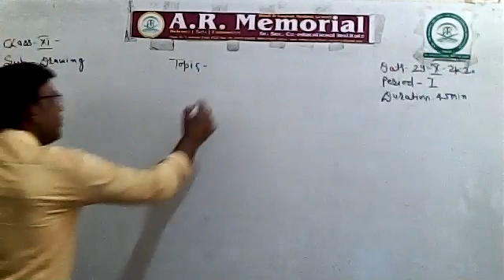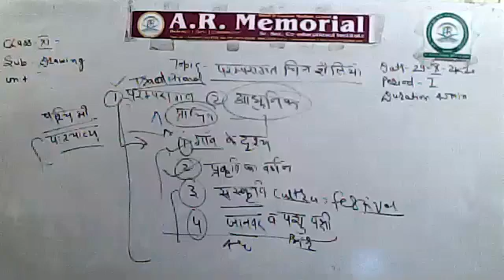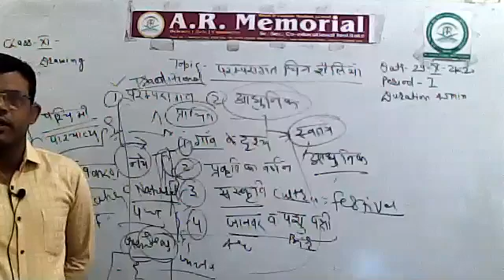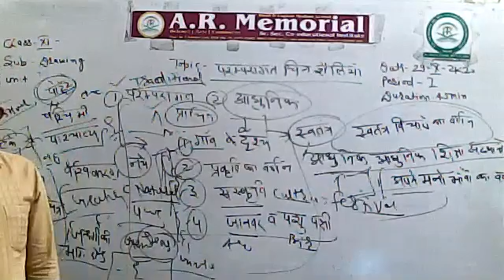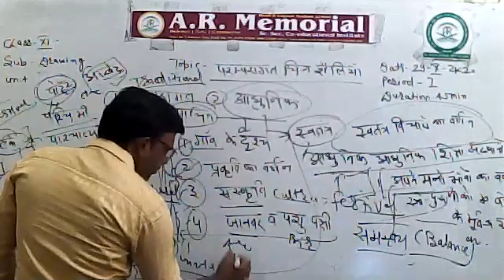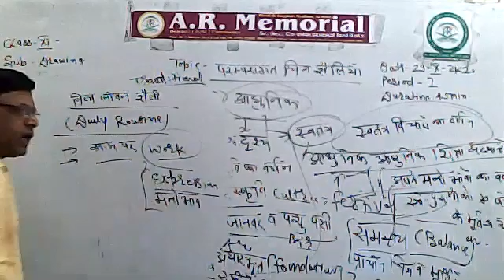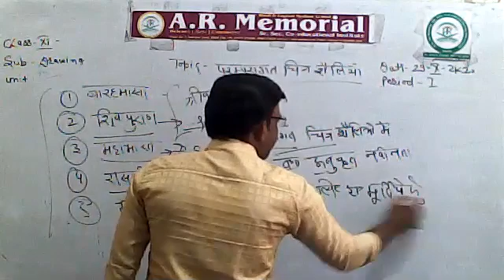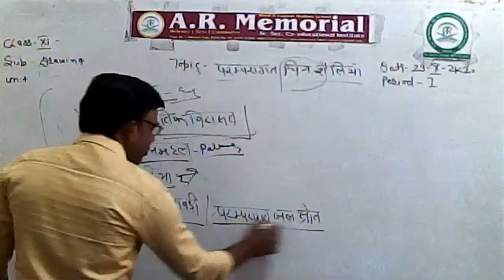DRAWING CLASSES BY BIHARI SIR 11TH